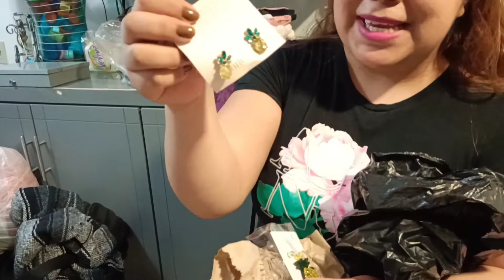Les muestro mis regalos que me trajo mi hermana de CD de México ✈ MI SOBRINA me extrañaba🥰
hola amigos mi nombre es Karen , en este mini blog les muestro que detalles nos trajo mi hermana de Mexico , ESPERO Y ME ACOMPAÑEN en este día 🤗.